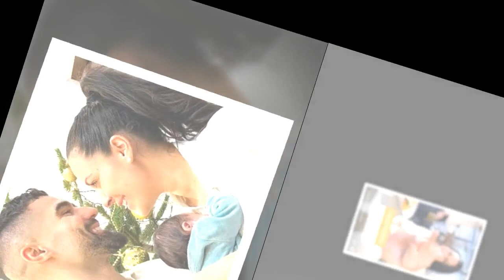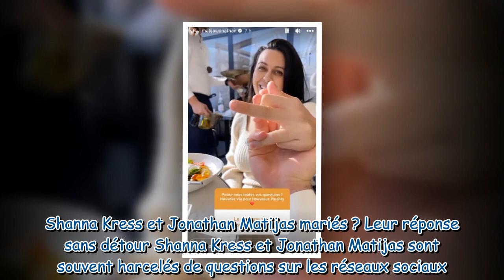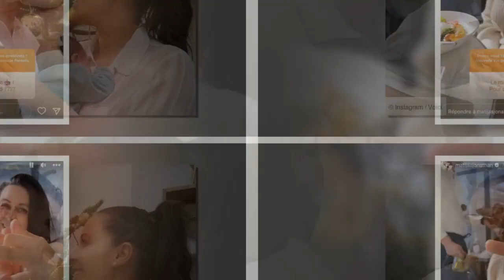Shanna Kress et Jonathan Matijas bientôt mariés ? Ils répondent à leur manière